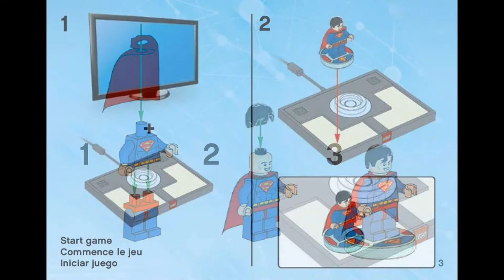Superman (how to build) | LEGO Dimensions 71236